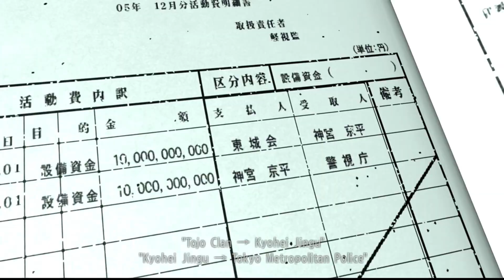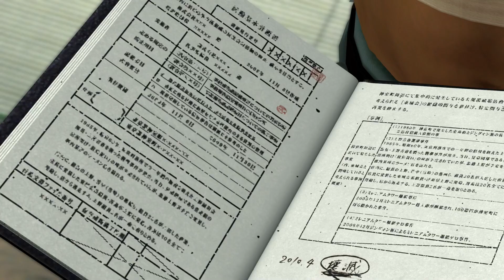Lets Play Yakuza 4 Part 26